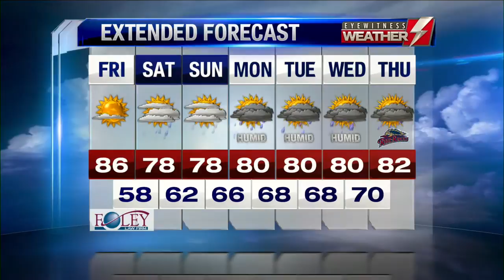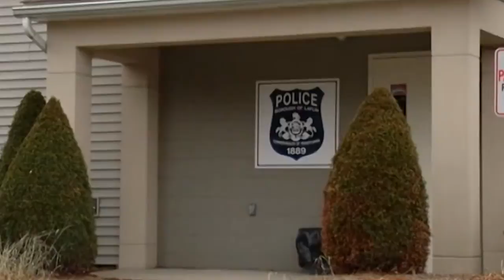Eyewitness News Webcast